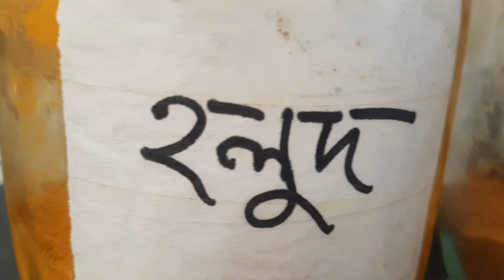খুব লোভনীয় রেসিপি কাকরোল আর মাছ